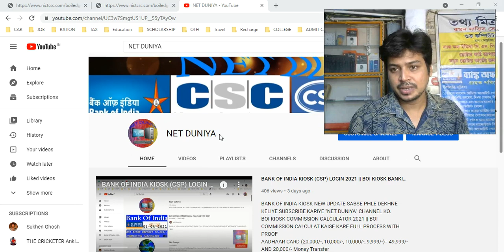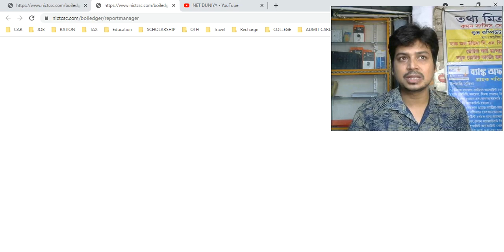NICT BOI LADGER PROBLEM & SOLVE || PINPAD PARCHED KISE KARE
THARMAL PRINTER BEST LOW COST

BOI KIOSK (CSP) SERVICE LIST
1. PASS BOOK PRINT
2. IMPS SERVICE
3. NEFT SERVICE
4. DEBIT CARD APPLY
5. DEBIT CARD BLOCK
6. ATM PIN CREATE
7. MOBILE NUMBER SEEDING
8. ALL BANK BLANCE ENQUARY
9. ALL BANK WITHDRAWAL
10. BANK OF INDIA DEPOSIT 69,999/-
11. Jeevan Pramaan Life
Certification
12. CHEQUE COLLECTION
13. APY APPLY
14. PMJJBY
15. PMSBY

COMMISSION LIST FOR BOI KIOSK
COMMISSION LIST FOR BOI CSP
COMMISSION LIST 2021 BANK OF INDIA KIOSK

BOI KIOSK APNA COMMISSION  DEKHE PAHLE DIN ME (WITHOUT LADGER) APRIL KA COMMISSION MAY KA PAHALA DIN

BOI CSP UPDATE
BOI KIOSK UPDATE
BANK OF INDIA CSP UPDATE
BANK OF INDIA KIOSK UPDATE
CSC
CSP